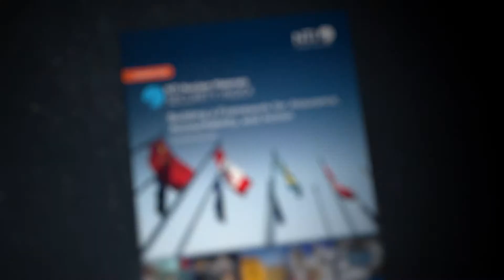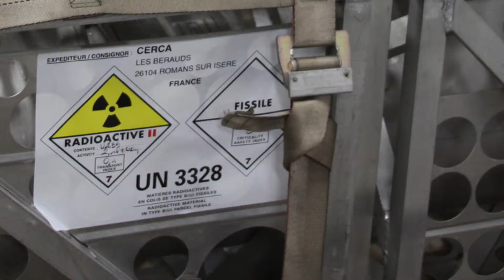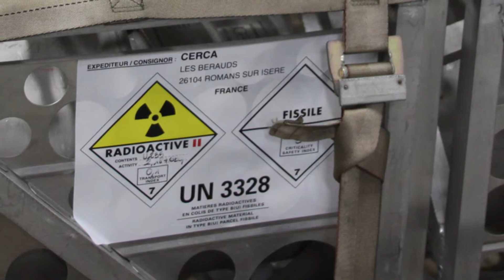Cleanout: Eliminating Dangerous Nuclear Materials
NTI Co-Chairman Sam Nunn and President Joan Rohlfing applaud the removal of all or most weapons-usable nuclear materials from seven countries since the beginning of 2012.  Austria, the Czech Republic, Hungary, Mexico, Sweden, Ukraine, and Vietnam have all made contributions to global security by reducing the threat of material theft that could lead to a nuclear catastrophe at the hands of terrorists.